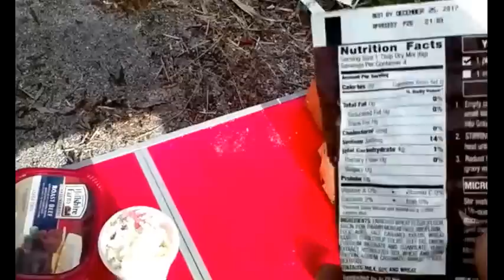Day 18: Cheap Thanksgiving Feast At The Hut - Minimalist Living In A Van (V329)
This is a very special Thanksgiving for me, indeed.  Today marks the end of my filming for the Presumed Guilty Series, so I can truly move on with my life.  It also marks the end of my cross-country road trip for the time being as I begin my new life as a traveling salesman.  I'll be ending the day count for the journey and resuming the normal vlog counts.